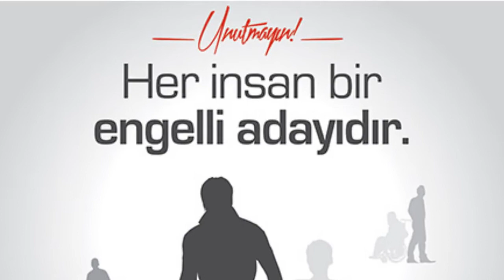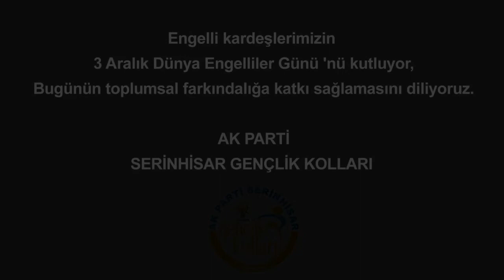Ak Parti Serinhisar İlçe Gençlik Kolları'ndan Dünya Engelliler Günü'nde Örnek Davranış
Ak Parti Serinhisar İlçe Gençlik Kolları, 3 Aralık Dünya Engelliler Günü'nde "Engelsiz Yaşam İçin Bende Varım!"
dedi.

3 Aralık Dünya Engelliler Dünya'nın ve yurdun dört bir yanında kutlandı. İnsan olarak her birimizin
engelli adayı olduğumuzu vurgulayan vatandaşlar "Engelsiz Yaşam İçin Bende Varım!" dedi.

Ak Parti Serinhisar İlçe Gençlik Kolları da duyarsız kalmayarak ilçelerindeki engelli vatandaşlarımızı
ziyaret ederek "Bir gün değil, her zaman yanınızdayız." mesajını verdiler.
il gençlik kolları, Serinhisar Gençlik Kolları ve vatandaşlarımızın seslendirmesiyle engelli
vatandaşlarızın yanında olduğunu belirterek, bir çok vatandaşımızın desteğiyle 3 Aralık
Dünya Engelliler Günü'ne özel bir video hazırladılar.

"ENGELSİZ BİR YAŞAM İÇİN BENDE VARIM!"

Denizli'nin kanalı kanaldenizli.com "Daima halktan ve haktan yana."

En ve doğru ve en güncel Denizli habeleri için kanaldenizli.com
Kanal Denizli'yi takip etmek için: